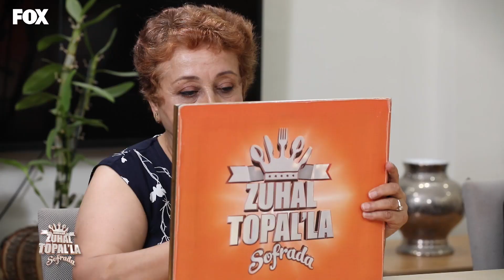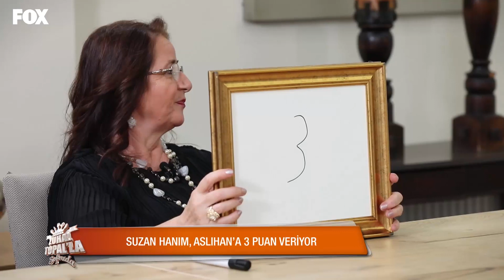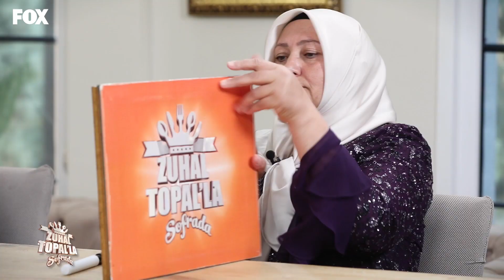Aslıhan'ın Puanlaması Yapıldı - Zuhal Topal'la Sofrada 445. Bölüm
Zuhal Topal'la Sofrada 445. Bölüm (02 Ekim 2020) - Aslıhan Hanım'ın Puanı